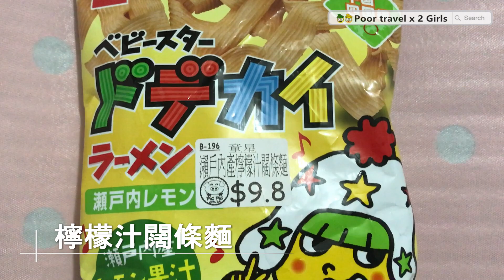[Poor travel試食]「由零食起」第81集：檸檬味零食！瀨戶內產檸檬汁童星闊條麵！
原來陪左我地甘多年既童星公仔退左休LU~今次就黎試下呢個「瀨戶內產檸檬汁童星闊條麵」，吾知會吾會好好食呢？！

－－－推薦影片－－－
✔[Poor travel香港] 尖沙咀海港城！抺茶控必試！日式甜品專櫃！特濃京都宇冶抹茶軟雪糕、抹茶沙冰、抹茶吉士大判燒！Sweets House Cha Cha

✔[Poor travel香港] 油麻地家庭式韓食小店！韓式拌飯！烤豬肉紫菜卷飯！同行韓國飯饌專門店！

－－－有關資料－－－
❏試食品： 童星闊條麵 - 瀨戶內產檸檬汁味
(購自PIG PIG CANDY - 旺角朗豪坊商場11樓11&12號鋪 HK$9.8)